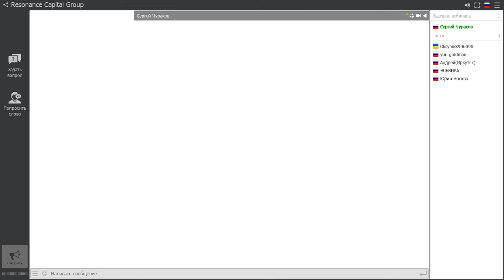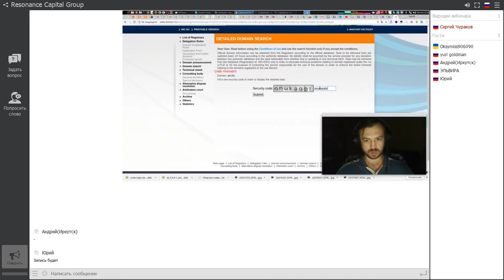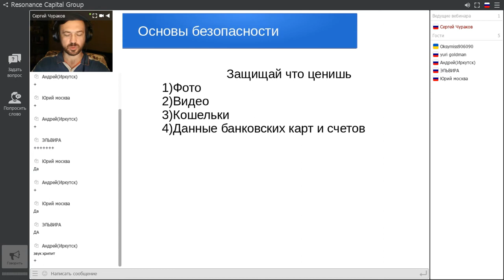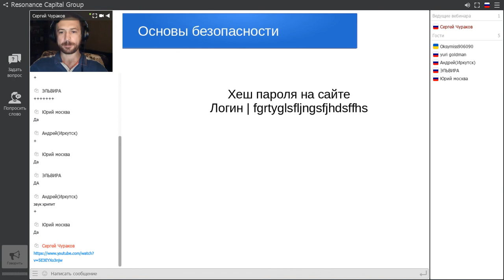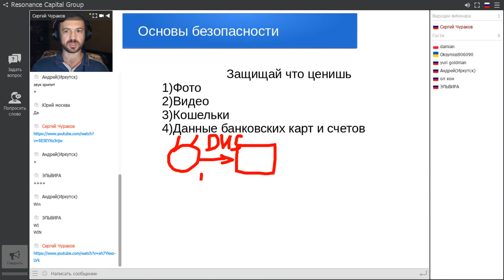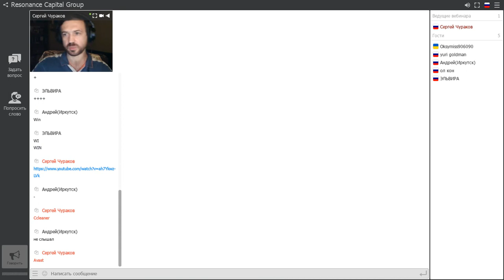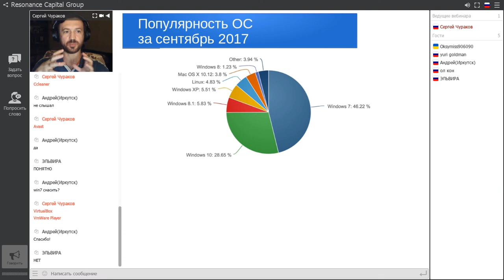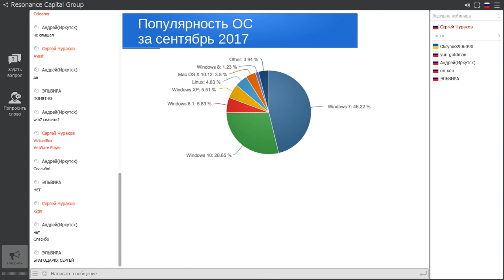Основы безопасности в интернете. Вебинар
Наверно, уже все видели подставной сайт похожий на Ютуб с моей фоткой, положительными отзывами. якобы от меня с рекомендациями по защите кошелька ▼▼▼РАЗВЕРНИ и читай далее ▼▼▼ Ссылки из вебинара ▼▼▼

Кто-то уже успел расстаться с деньгами за последние несколько недель, пока я не сделал сам расследование и не пресек это мошенничество. Посмотрите как я вычислял хостинг мошенника

Хостинг Hostiner, на котором располагался подставной сайт мошенника похожий на Ютуб, уже его заблокировал. Однако специалисты ютуба (если там вообще есть люди, а не только безмозглые роботы) так не считают и видео мошенника продолжает набирать просмотры и обманывать людей.

Вот это видео мошеника, которое уже с весны 2017 висит и ютуб его не блокирует, потому что потому. Объяснить очевидные вещи безмозглому роботу в техподдержке Ютуба не могу

►За более подробной информацией обращайтесь любым способом:

YouChat: 122924
Skype: churakov_sergey
Сергей Чураков